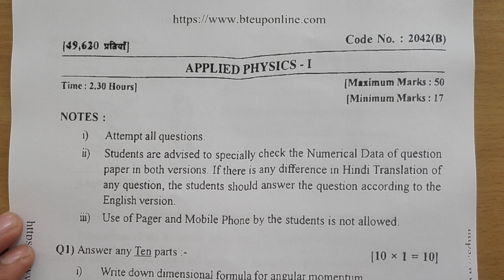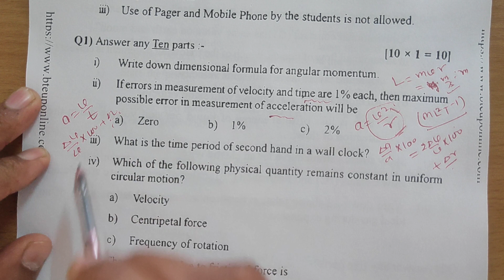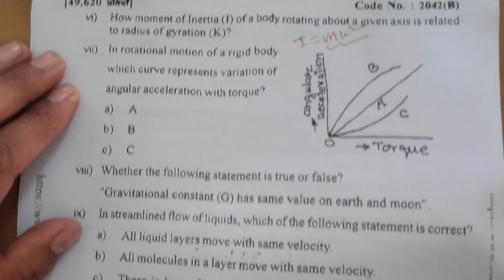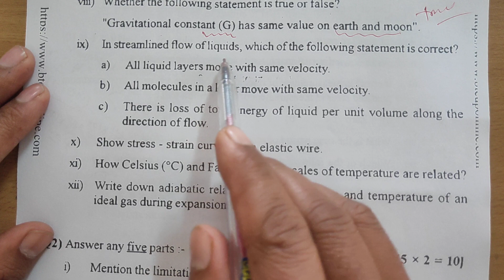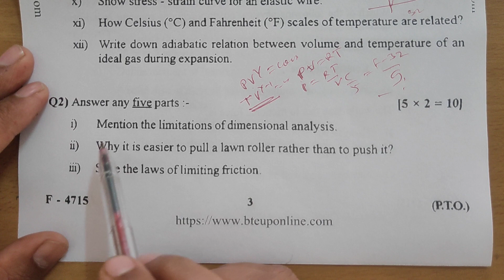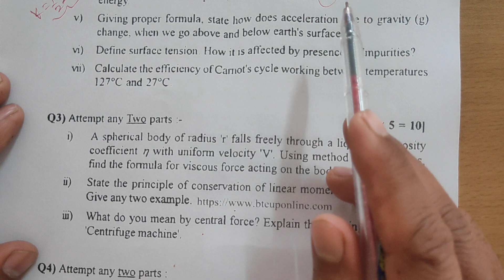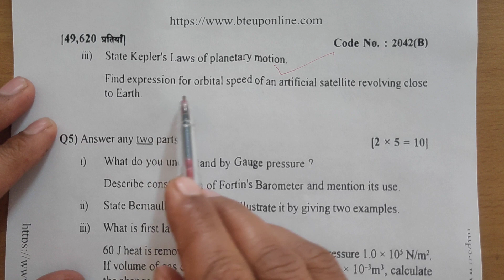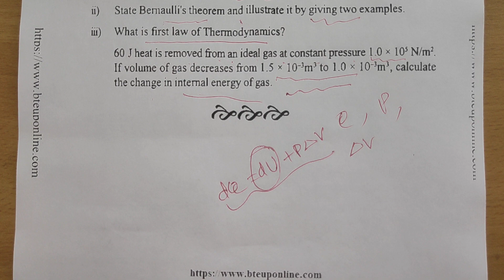1st Semester 2018 Applied Physics-I Question Paper ( Polytechnic)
Polytechnic- I Semester